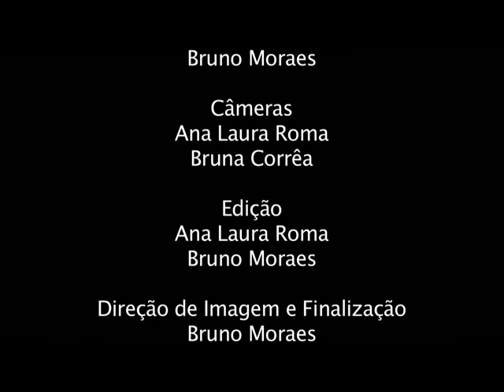I CIBERJUR: Debate #01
O evento CIBERJUR – CONGRESSO NACIONAL DE DIREITO E TECNOLOGIA é uma atividade anual realizada pela Comissão de Ciência e Tecnologia da Ordem dos Advogados do Brasil, Seção de São Paulo. Neste vídeo do I CIBERJUR conta com presença dos debatedores Dr. Vitor Hugo das Dores Freitas, Dr. Rofis Elias, Dr. Artur Vidigal, Dra. Gisele Truzzi, Dr. Tito Lívio e Dr. Fernando Pinho Barreira.